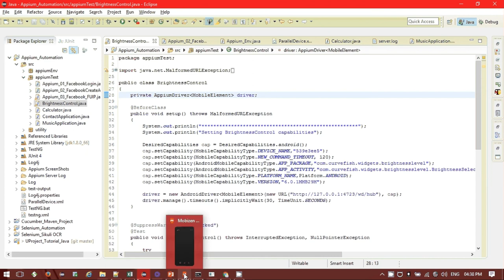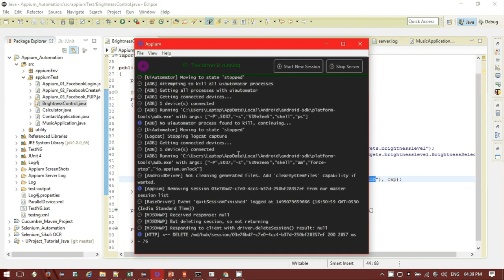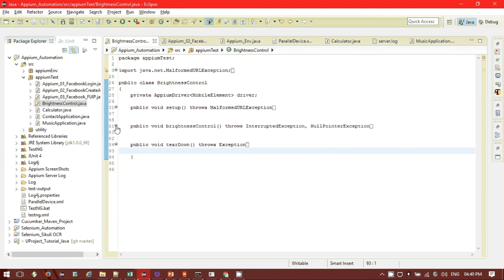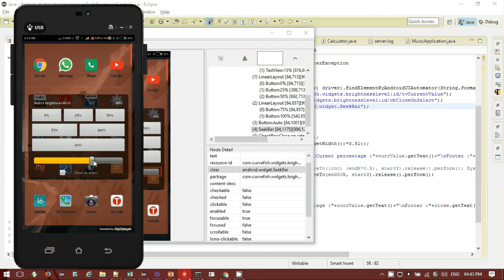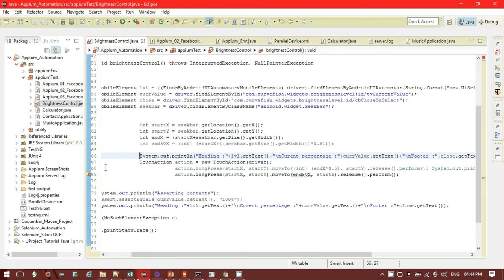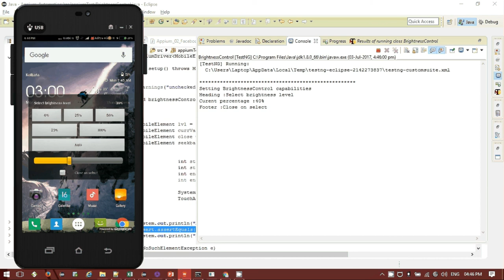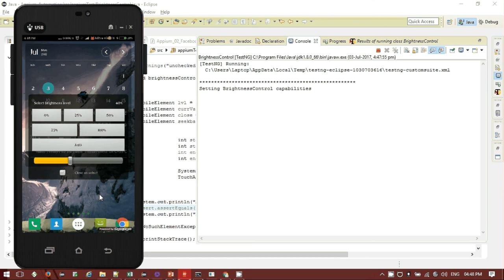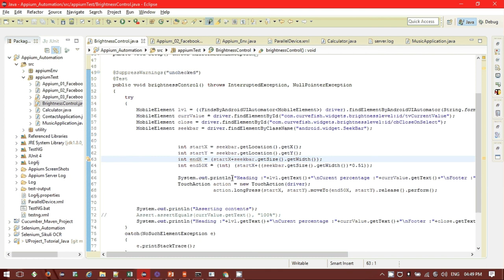How to automate seekbar in Appium | Horizontal Scrolling in Appium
This video will help you to automate seekbar in android native application using TouchAction class of appium

How to control seekbar in appium,
How to automate seekbar in appium,
How to automate android seekbar,
How to control android seekbar,
Automating appium seekbar,
Horizontal scrolling in appium,
Scrolling in appium